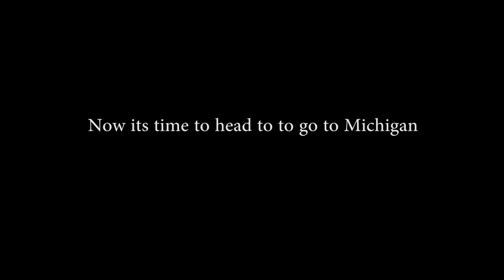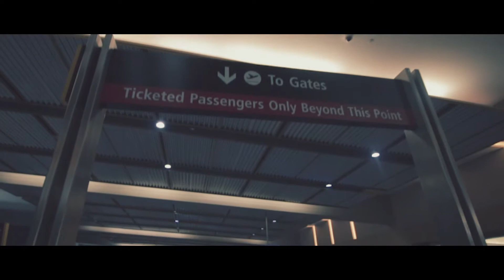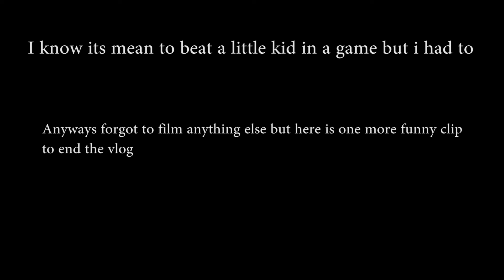KEVIN GOT SOOOO PISSED!!!!!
- Song by talented
▶ MÆSON

► music channel, but a bit more personal. Everything you see here, the visual side of it, is made by us during our traveling.
► audio-visual blog
► two girls, one passion, always with cameras in our hands
► videography/photography
► first live youtube radio in the Czech Republic
► connecting music from all around the world with our visual content.

GEAR!
Vlogging camera
Camera grip
Big Camera
Underwater Camera
Lens for big Camera